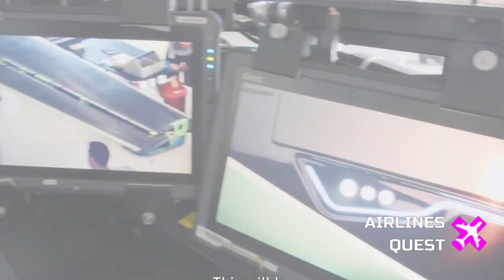Eve Air Mobility Reveals eVTOL at Farnborough Airshow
In this exciting episode of Airlines Quest, we dive into the cutting-edge world of electric aviation. Eve Air Mobility, a subsidiary of aerospace giant Embraer, has unveiled its first full-scale electric vertical take-off and landing (eVTOL) prototype at the 2024 Farnborough Airshow. We break down the unique features of this revolutionary aircraft, including its eight-propeller vertical flight system, fixed wings for efficient cruising, and innovative electric pusher technology. Learn about the extensive testing process, Eve's partnership with Embraer, and the implications for the future of urban air mobility. With 2,900 letters of intent already secured, Eve's eVTOL could be transforming city skies sooner than you think. Join us as we explore the potential of this groundbreaking technology and discuss the challenges that lie ahead in bringing urban air mobility to life.

- Eve Air Mobility Youtube Channel and Media Center